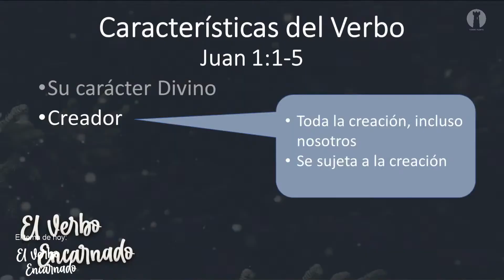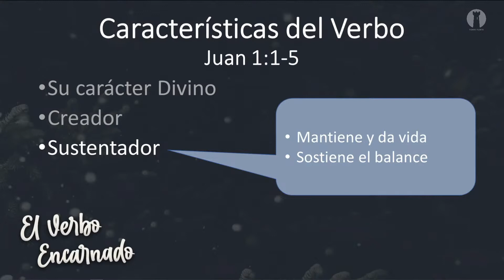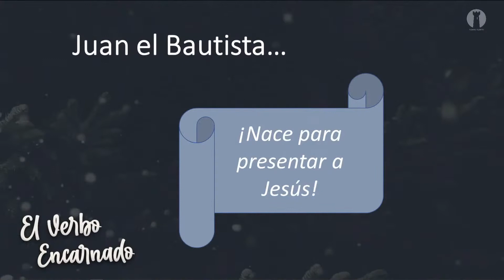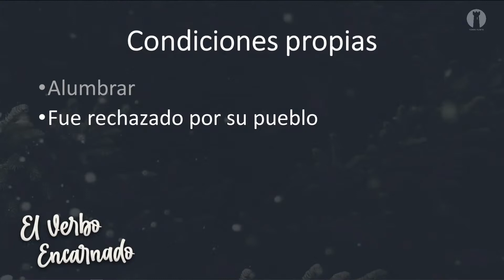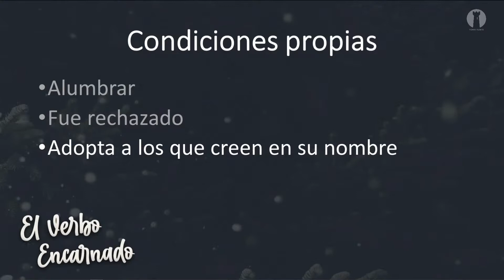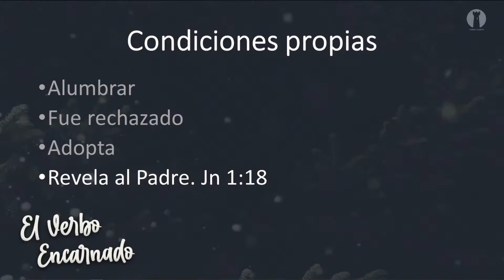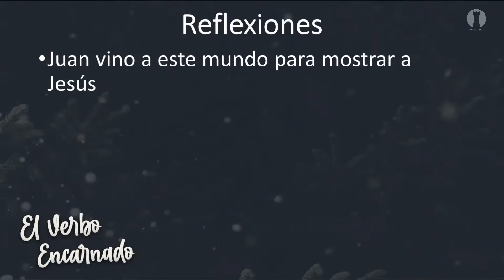MENSAJE: El Verbo Encarnado - Domingo 4 de diciembre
Por si te la perdiste, te compartimos la prédica de este pasado domingo 4 de diciembre en nuestro servicio de las 11:00 a.m.

Mensaje: "El Verbo Encarnado"
Predicador: David Pedraza
SERIE: El Regalo más grande de Dios

Ahora puedes escuchar nuestras predicas dominicales a través de SPOTIFY.